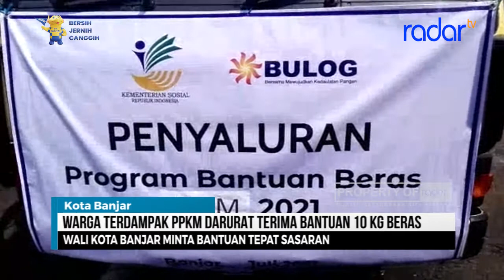WARGA TERDAMPAK PPKM DARURAT TERIMA BANTUAN 10 KG BERAS